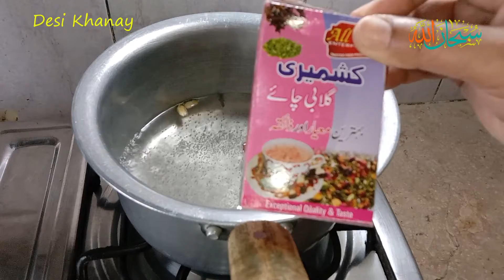Pink Tea Kashmiri Chai | Pink Tea Recipe in urdu | Kashmiri Chai banane ka tarika | DesiKhanay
Pink Tea Kashmiri Chai | Pink Tea Recipe | Kashmiri Chai banane ka tarika | DesiKhanay
           My Channel helps people who loved Desi Khanay, most popular Pakistani and Indian food which are enriched with full of energy and healthy food. According to my simple and delicious recipes you can cook it in your home easily with available ingredients in your kitchen. Desi Khanay provides your loved ones the healthy and pure food if your follow our recipes for preparation it.
         My channel is not just provided the Pakistani or Indian style dishes recipes but it is also the combination of various english meals , healthy diet recipes, Chinese recipes, Arabic , American snacks, milkshakes, smoothies, beverages, desserts, cakes, and many more.